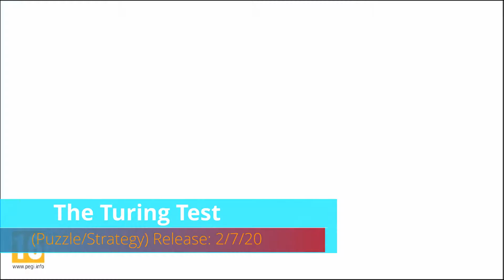10 Nintendo Switch Games Coming in February 2020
Here are 10 Nintendo Switch Games coming out in February 2020.

Tonight - DJ Raviesta
India - DJ Raviesta
Find Your Glow - DJ Raviesta